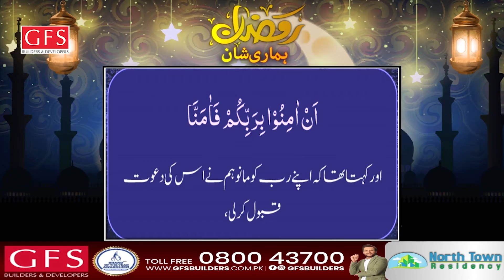Dua Aur Fazilat | Ramzan Hamari Shaan